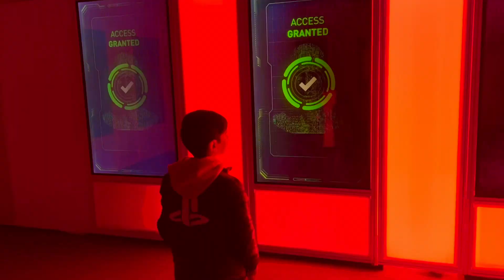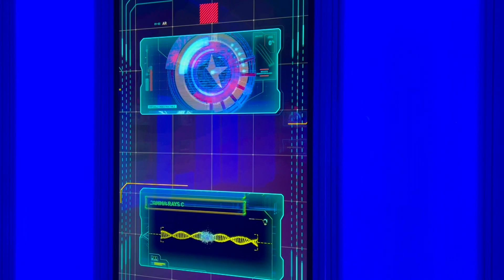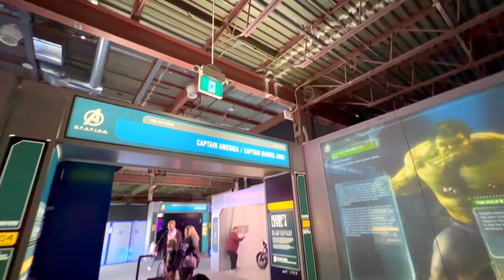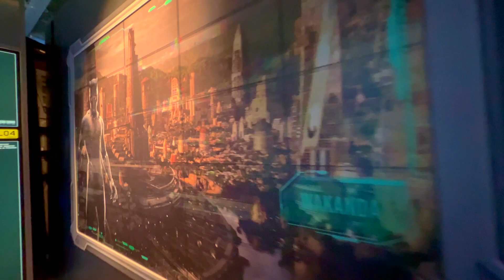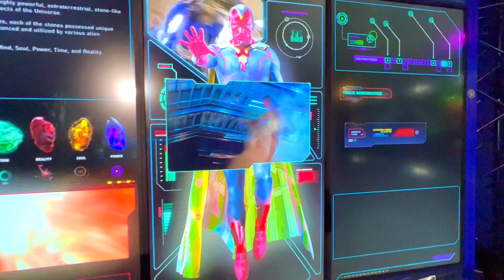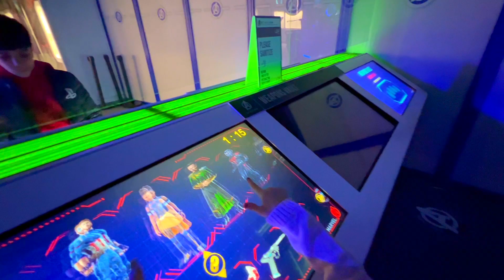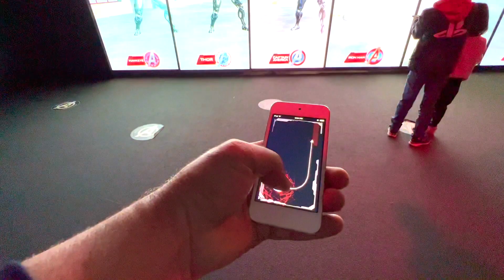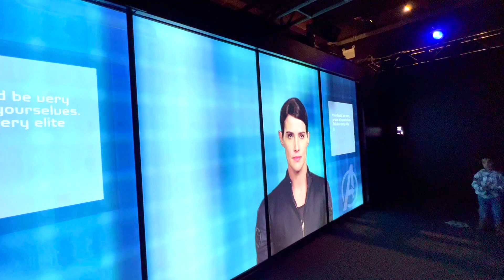WE ARE OFFICIALLY AVENGER STATION AGENTS